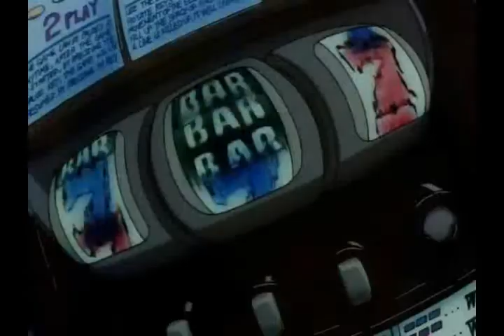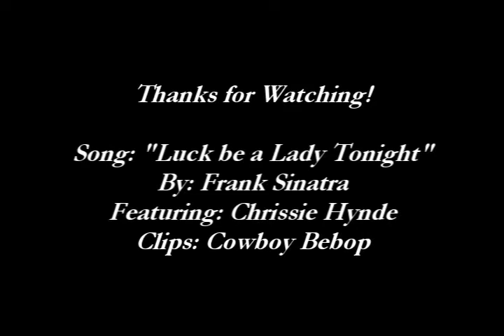Cowboy Bebop - Lady Luck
A Cowboy Bebop tribute, mostly for Spike and Faye. I thought that this song fits the pair very well. The song is "Luck be a Lady Tonight" by Frank Sinatra with Chrissie Hynde.